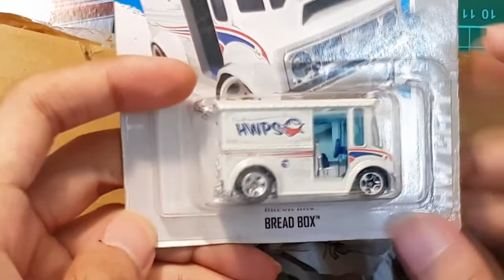UNBOXING PAKET LELANGAN DI INSTAGRAM - UNBOXING MAINAN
Halooo semuanya, kali ini gue mau unboxing hasil lelangan gue di instagram nih guys.

Bagi yang berminat untuk ikutan lelangan dari meraka, caranya gampang. Cukup follow aja nih akunnya mereka, ada hotwheels yang kece2 lhoo...

Jangan lupa juga follow instagram gue di @ridhoapri

enjooy...